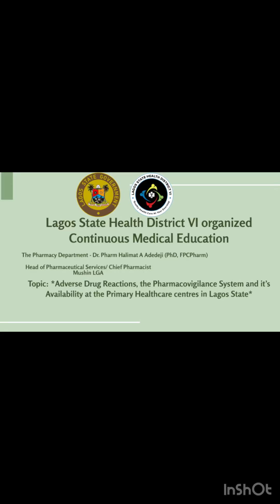Adverse Drug Reactions, the Pharmacovigilance System and it'sAvailability at the PHCs in Lagos state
Lagos State Health District VI organized Continuous Medical Education

The Pharmacy Department - Dr. Pharm Halimat A Adedeji (PhD, FPCPharm)

Head of Pharmaceutical Services/ Chief Pharmacist
Mushin LGA

Topic: *Adverse Drug Reactions, the Pharmacovigilance System and it's Availability at the Primary Healthcare centres in Lagos State*